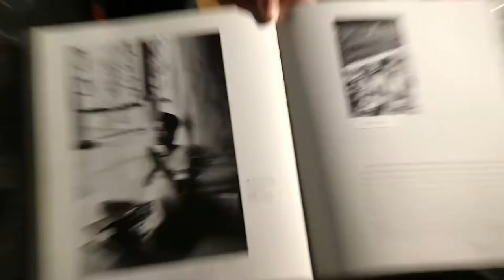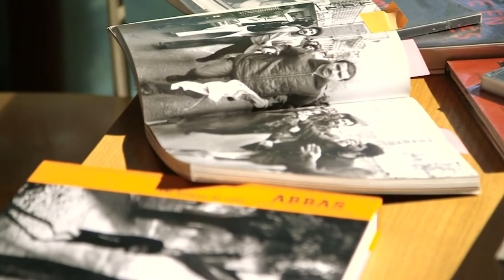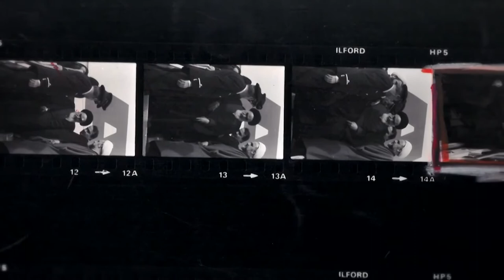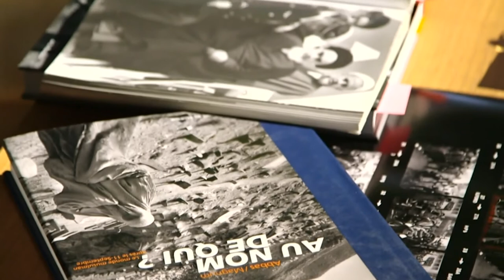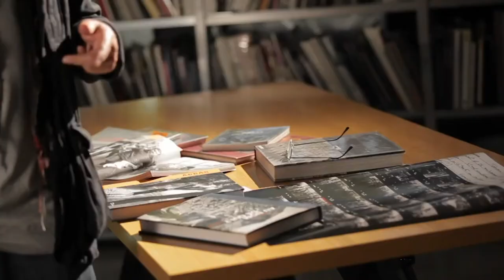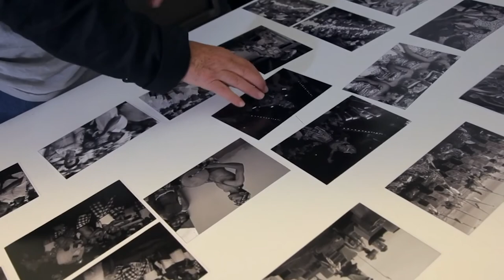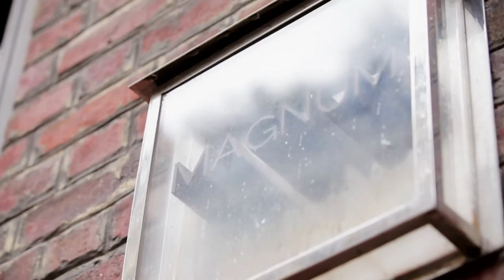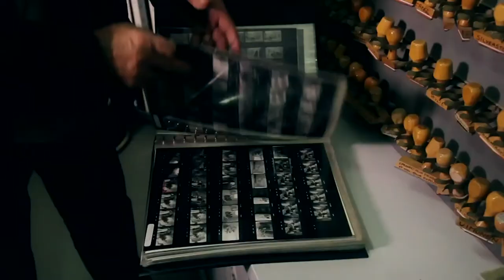Capturing the Iranian Revolution (Photography Documentary)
The attack to the American Embassy in Tehran is the key event of the Iranian Revolution in 1979. The photo of Abbas synthesizes contradictions and hopes of Iranian people.

From Contact